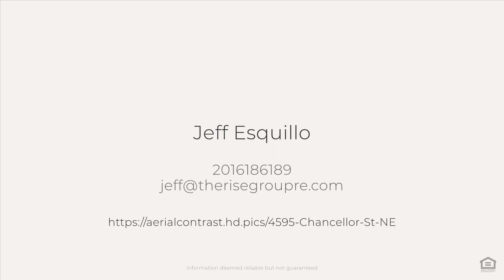4595 Chancellor St NE, St. Petersburg, FL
See the Property Website! :: Jeff Esquillo - 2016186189